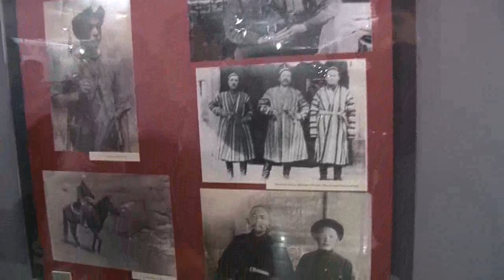А. Келдибеков тарых музейдин абалы менен таанышты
Булак: Kabarlar.kg Умут Мукамбетова Тимур Тентиев